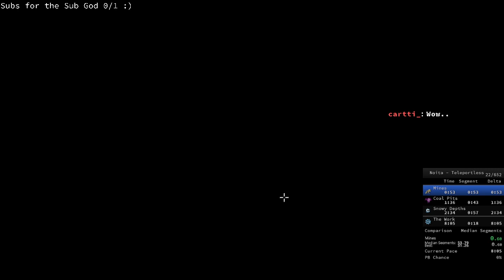Noita Speedruns #44 [Big]